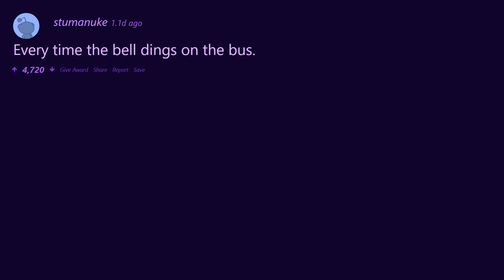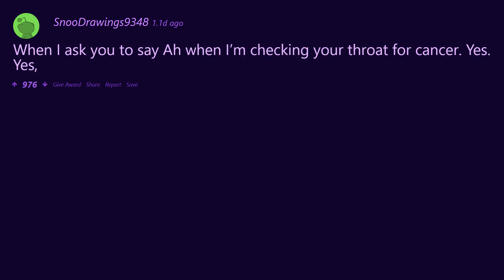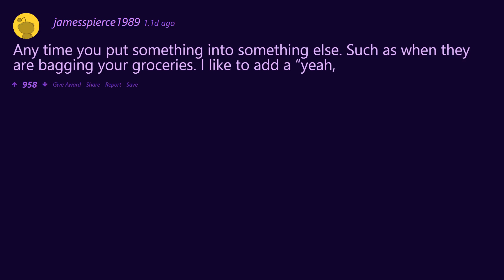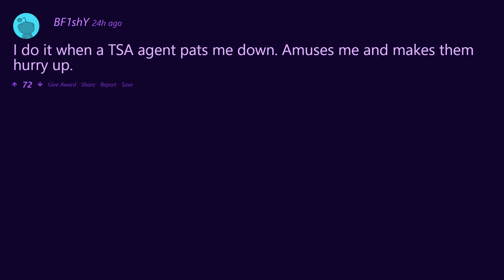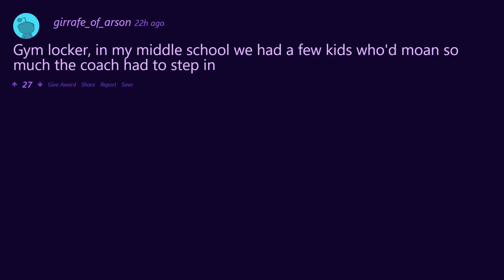When is the least appropriate time to moan sexually?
No one likes people who moan a lot, but when that moan is sexual, there's defiantly less complaints about it, that said there can be times when it would be terrible to moan sexually, here is a list of times redditors believe would be a bad idea to let off the old pleasure wail